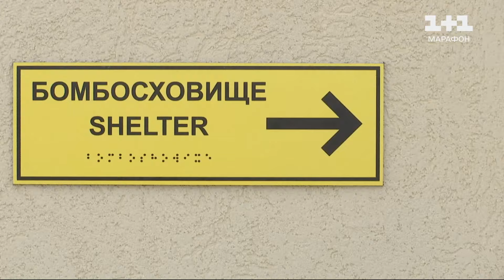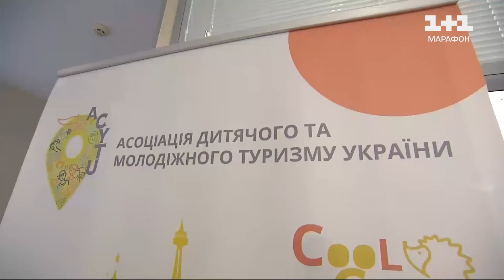⚡ Дитячий відпочинок улітку: які ціни в таборах та готелях України й за кордоном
Відволіктися від тривожних новин і набратися сил. Цього літа в Україні очікують справжній бум на дитячий відпочинок. Путівки в дитячі табори розпродали ще взимку. ТСН спробувала дослідити, які напрямки стали найпопулярнішими, як змінилися вимоги до відпочинку і хто зможе оздоровитися безкоштовно.

ТСН за 1 червня 2024 року